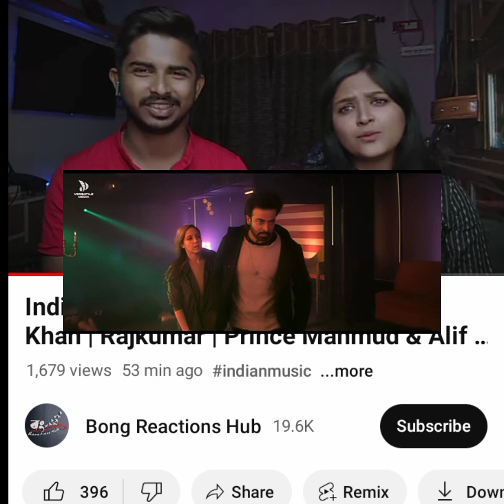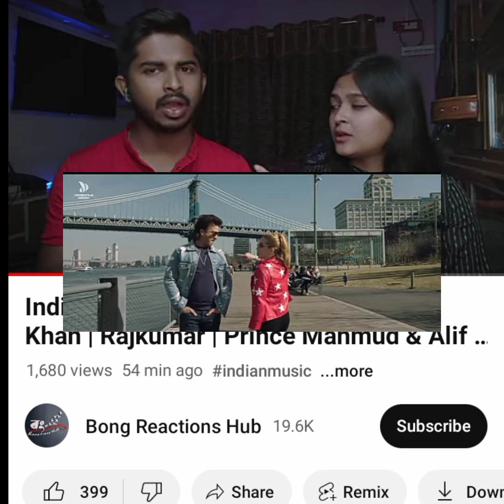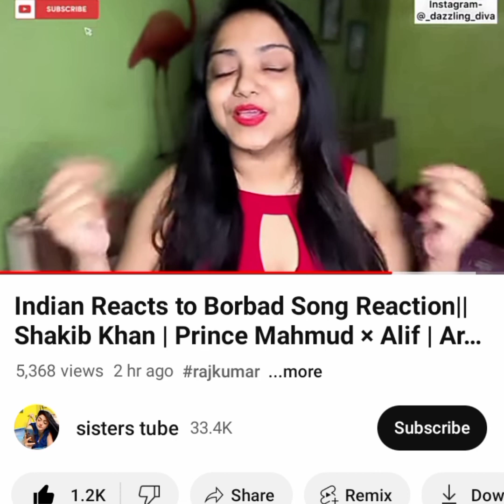গানের লিরিক্স অসাধারণ 🫶❤️| Shakib Khan | Borbaad | Rajkumar Movie Song Review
গানের লিরিক্স অসাধারণ 🫶❤️
শাকিব ভাই কে দেখে পুরাই মাথা নষ্ট 🥰
এবং কোর্টনি কফির দুর্দান্ত রিয়াকশন ছিল, ইমোশনাল একটি গান ভালোই লাগছে ❤️

গায়ক নতুন হলেও বলিউডের গায়ক আতিফ আসলামের কন্ঠের মতো লাগছে

প্রিন্স মাহমুদ এর দারুন সুর ছিল 🫶